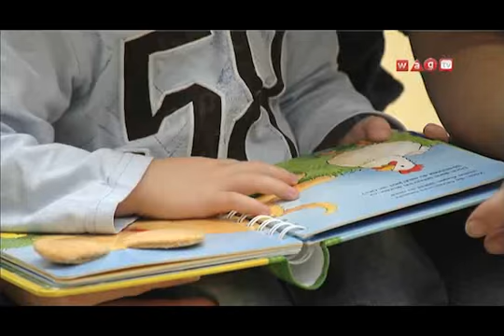Eröffnung Kindergarten Dragonerhöfe Wels